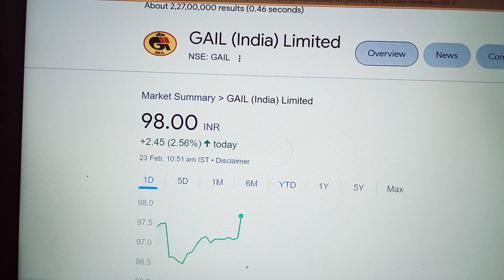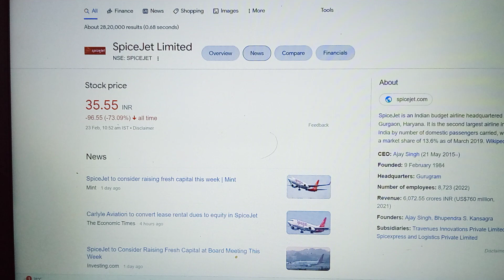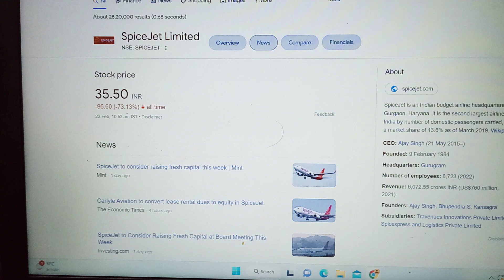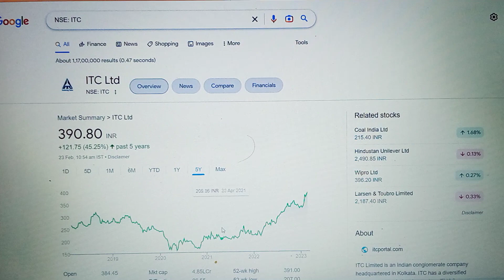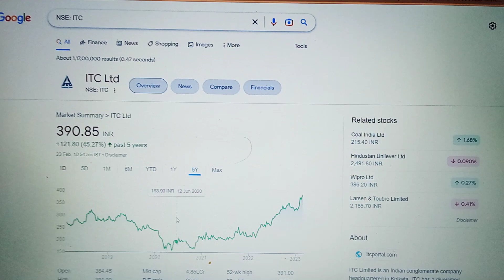देश की दिग्गज महारत्न और नवरत्न कम्पनी के साथ FMCG SECTOR का ये शेयर 400 के पार जाने की तैयारी कर ली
0@mbavksingh